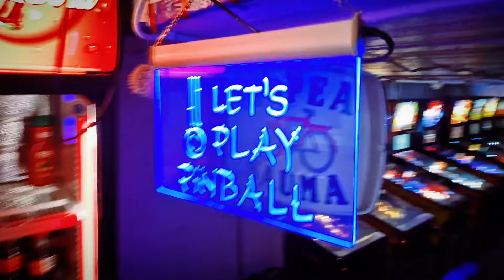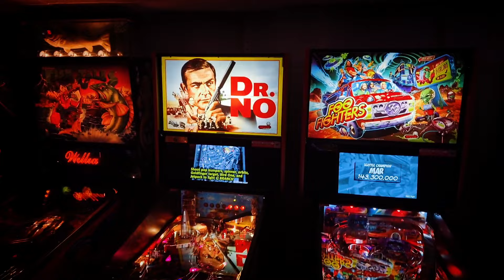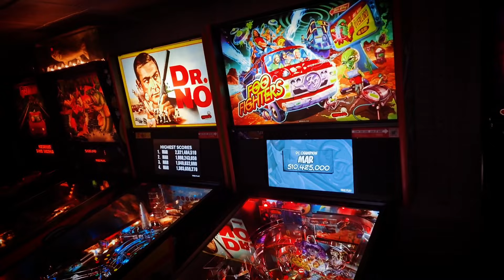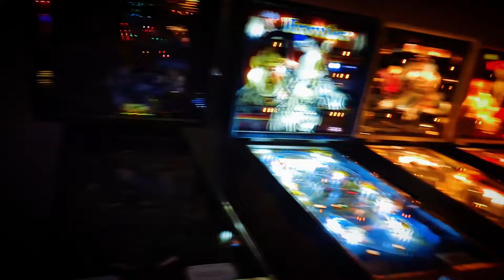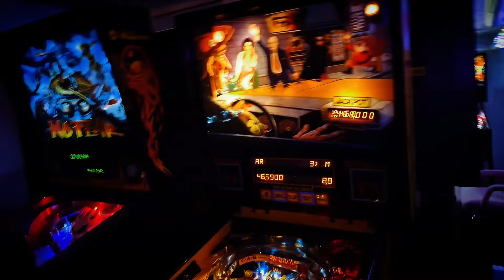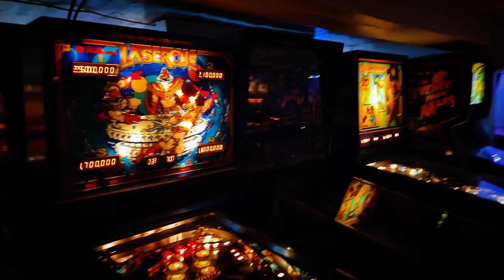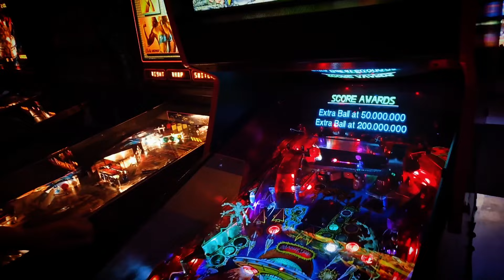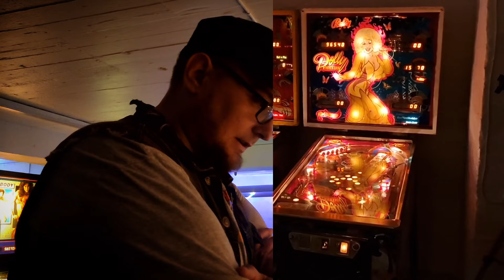Pointtaa ja Klikkaa: Flipperihalli TILT!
Riihimäellä osoitteessa Hämeenkatu 4 toimiva Flipperihalli TILT avasi ovensa uteliaalle. Omistajat Tomi ja tuore Flipperin MM-kakkonen Markus esittelivät kuvaushetkellä kolme vuotta toiminutta flipperiluolaa, sen toimintaa ja muutamaa peliä. Esillä  niin alan kuumimpia uutuksia kuin lukemattomia markkoja ja euroja huoltoaseman nurkalla nähneitä klassikoitakin.